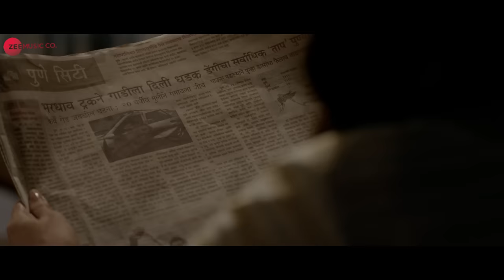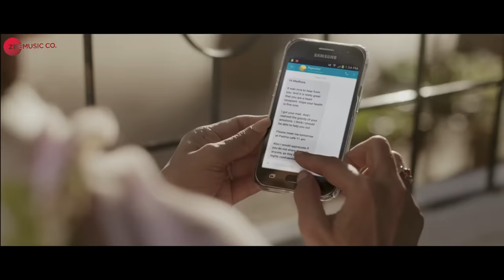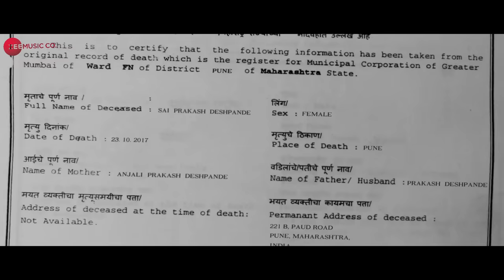Majhya Mana - Full Video | Bucket List | Sumeet Raghvan & Madhuri Dixit-Nene | Rohan Pradhan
Presenting the full video of Majhya Mana sung by Rohan Pradhan.

Amazon Prime Music

Movie: Bucket List
Singer: Rohan Pradhan
Lyrics: Tejas Prabha Vijay Deoskar
Mixed & Mastered by Shadab Rayeen @New Edge
Assisted by Abhishek Sortey
Strings Arranged & Produced by Aditya Paudwal
Guitars & Bass by Shon Pinto
Additional Arrangement: Rohan Rohan

Cast: Sumeet Raghvan & Madhuri Dixit-Nene
Production House: Blue Mustang Creations & Dar Motion Pictures
Presented by Dharma Productions
Director: Tejas Prabha Vijay Deoskar

Set Majhya Mana as your caller tune - SMS BKTLS3 To 57575